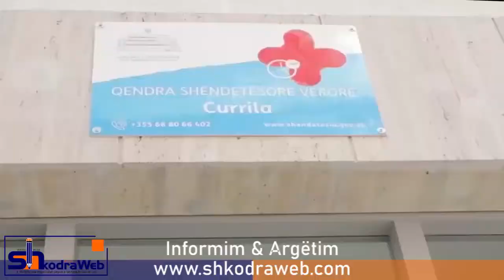SHKODRAWEB Media I 28 qendra shendetesore verore ne zonat turistike, ja sa jane ne Shkoder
Nga dita e sotme në zonat turistike në vend, do të jenë në funksion të pushuesve 28 qendra shendetësore verore. Lajmi është bërë i ditur nga ministrja e Shendetësisë Ogerta Manastirliu, e cila ka shpërndarë për mediat edhe një video ilustruese me një mesazh nga ajo. Mësohet se qendrat shendetësore do të jenë non stop të hapura me 168 mjekë të trajnuar për identifikimin e rasteve potenciale me Covid-19.

Në qarkun e Shkodrës qendrat shendetësore do të jenë në funksion në: Razëm, Tamarë, Theth, Rrjolldhe Velipojë.

POSTIMI I MINISTRES MANASTIRLIU

🏥 28 qendra shëndetësore verore në dispozicion të pushuesve nga veriu 🏕⛰në jug 🏖☀️

👩🏻‍⚕️👨‍⚕️ 160 mjekë të trajnuar edhe për identifikimin e rasteve potenciale me

🚑 14 postacione autoambulancash në zonat me frekuentimin më të lartë

‼️Tregoni kujdes, respektoni rregullat🙏🏼